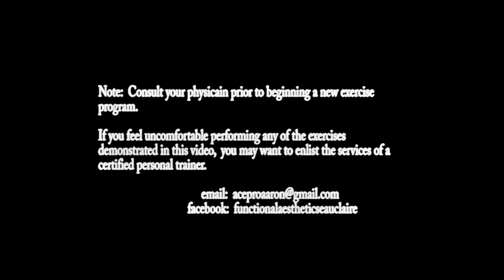Hybrid Push - Pull Workout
In this workout I combine a combination of heavy lifts pushing and pulling with lighter accessory movements.